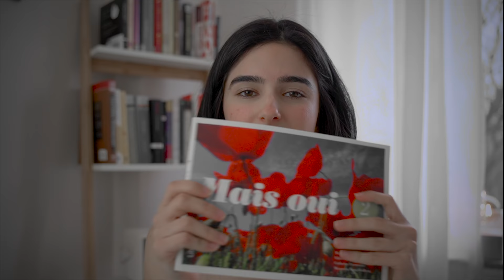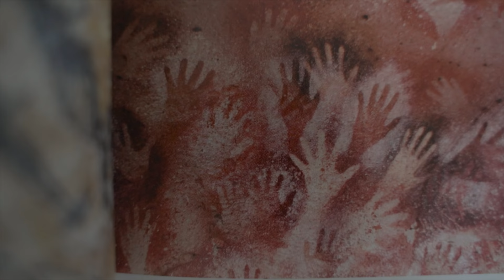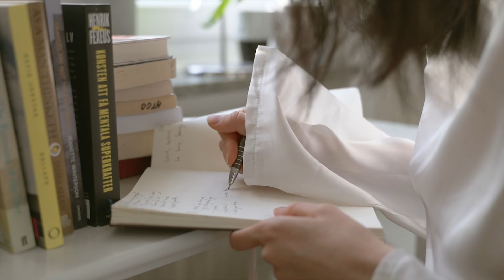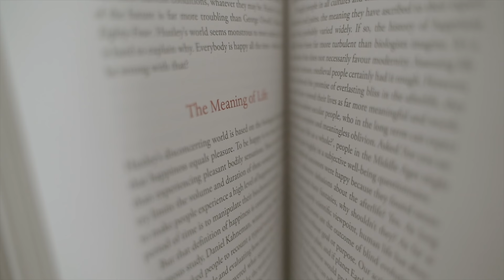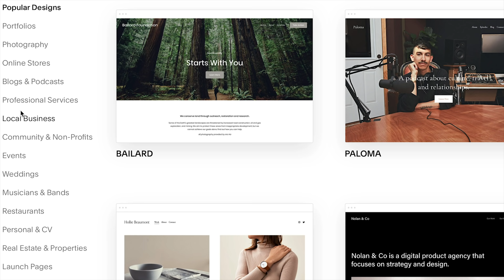7 Books That Changed My Life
Here are 7 books (in no particular order) that have changed my perspective on life in some way. There are of course more than these books so perhaps I'll make a part two.

Books mentioned:

Quiet by Susan Cain
Steppenwolf by Hermann Hesse
Steal like an artist by Austin Kleon
Man's Search for Meaning by Viktor Frankl